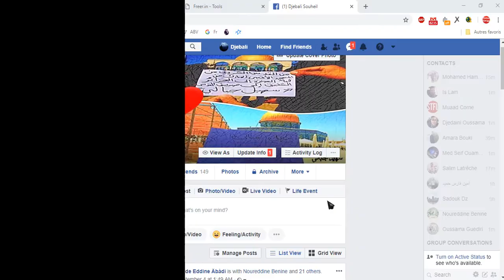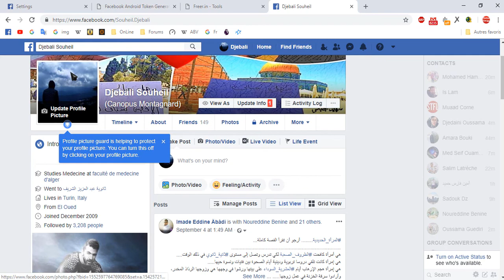How To Enable Facebook Guard Profile Picture For any Account 100% Working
ـــــــــــــــــــــــــــــــــــــــــــــــــــــــــــــــــــــــ
ـــــــــــــــــــــــــــــــــــــــــــــــــــــــــــــــــــــــ
Facebook Profile Picture Guard New Feature - Biggest Facebook Update
How To Use Facebook Profile Picture Guard
How to Get Facebook Profile Picture Guard New Features
كيفية اضافة الدرع الازرق للصورة الشخصية على فيس بوك
Comment obtenir le profil Facebook Picture Guard
Cómo obtener Picture Profile Picture Guard de Facebook